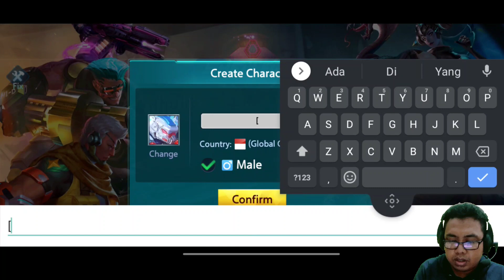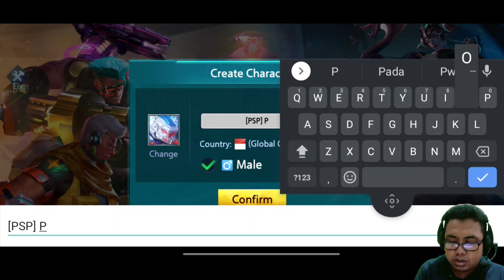Game FPS Valorant Versi Mobile/Android !! Keren Banget Gamenya - Shellfire (Android)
∞ [ Game Battle Mode ]∞
Pertarungan 5 vs 5 dengan Mode paling kekinian! Mainkan semua Mode Game Escord Battle, Death Match, Capture Point yang hanya dapat kamu temukan di ShellFire Bekerjasama, merebut poin atau kalahkan semua musuh untuk mendapat kill terbanyak? Semua bisa kamu mainkan di ShellFire!

∞ [ Bonus Mode Zombie Rush ] ∞
10 Ronde paling intens! Mimpi terburuk yang bisa kamu bayangkan! Kalahkan BOSS Zombie untuk mendapatkan Hadiah Menarik, Taklukan BOSS Zombie dan dapatkan Reward Istimewa yang tidak dapat kamu bayangkan.

∞ [ Fitur Rune Game ] ∞
Gabungkan 3 Tipe Rune Attack , Defense Dan Support terkuat kalian untuk mendapatkan kekuatan yang melebihi lawan kalian dan jadilah No.1 diseluruh Game Mode Dan Rank Match

∞ [ Fitur Badge / Emblem Game ] ∞
Taklukan semua musuh di seluruh mode game dan dapatkan experience untuk meningkatkan Batch yang membuatmu mendapatkan bonus status karakter yang bisa membawamu ke puncak ranking

∞ [ Hero Dan Skin Terbaru Setiap Minggu ] ∞
Dapatkan Hero Dan Skin terbaru di setiap update dengan sensasi dan fantasi yang berbeda di setiap skill , taklukan semua musuh yang kamu hadapi dan jadilah pemenang

Salam Gamers

Santuyyyy